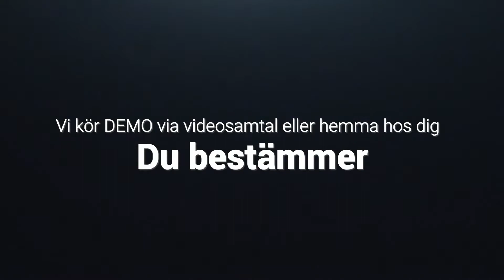Balvagn Palmse Trailer B3750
KORT OM - slug balvagn från Palmse Trailer. Som klippt och skuren att användas som ekipage och då få dubbel lastkapacitet. Johan tillika produktexpert på allt från Palmse Trailer, Sveriges mest sålda vagnar ger er en lite "retsticka" på just B3750. Mer om denna balvagn hittar ni på